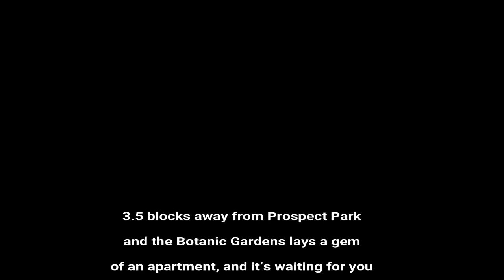Lefferts Gardens Renovations are underway!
3.5 blocks away from Prospect Park
and the Botanic Gardens lays a gem
of an apartment, and it’s waiting for you
to fill it with furniture and make it your
new home. Renovations are incomplete.
Utilities Heat and hot water included in the rent.
Building features Elevator building,
laundry around the corner, on-site super,
Amenities
B12, B14, B15, B17, B43, B44, B45, B46, B48,
B49, B65, 2, 3, 4, 5, B, Q, and Shuttle train
at Prospect Park, Botanic Gardens, President street,
Franklin avenue, and Nostrand Ave.
Parks available to you Prospect Park Lincoln
Terrace Park St Johns Park
Other activities Brooklyn's Children Museum,
Brower Park, Botanic Gardens, Brooklyn zoo,
Grand Army Plaza, the Brooklyn Museum,
Brooklyn Library. Here is what you need to
make this apartment yours.

Required for prefect approval Income at least 40x the rent
And good credit

This is a broker fee apartment